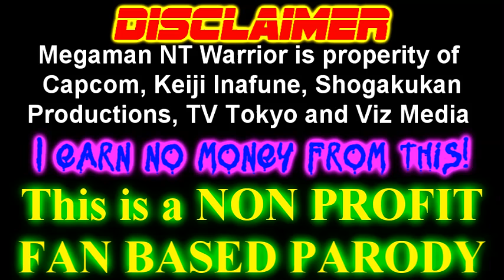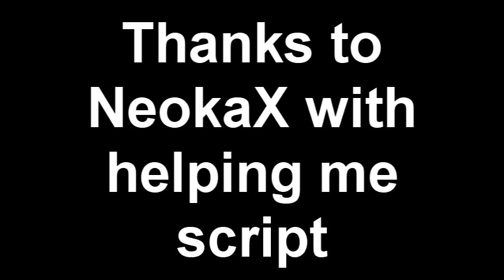MM NT Warrior Abridged Episode 7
M e g a m a n N T W a r r i o r

Well after debuting at AnimeNEXT, I finally got home and have managed to upload the new episode. Sorry it was 2 days after the video was shown.

The following is a non-profit fan based parody
All related items are copyright of Capcom, Keiji Inafune, Shogakukan Productions, TV Tokyo and Viz Media

Cast:

SpiritKitten: Maylu, Miyu, Sai, Maddie
KHF McAwesome/UlitimateUKFFFan: Yahoot, Torrey
SailorSILVERStar: Ribita
ZionKraze: Lan, [You Know Who], Mr Match, Count Zap, Hisby